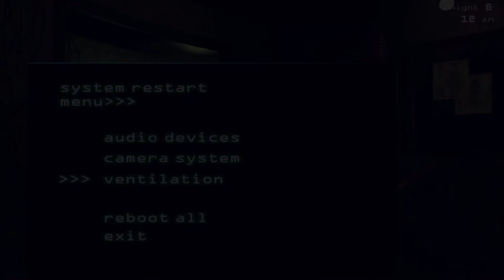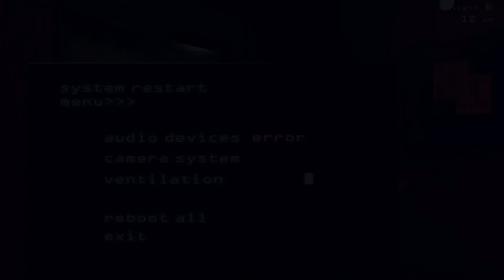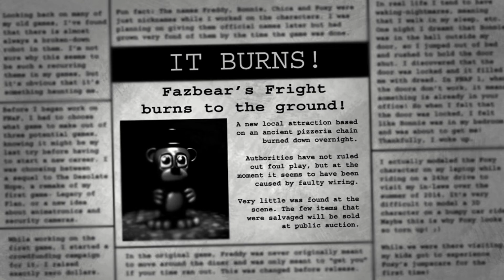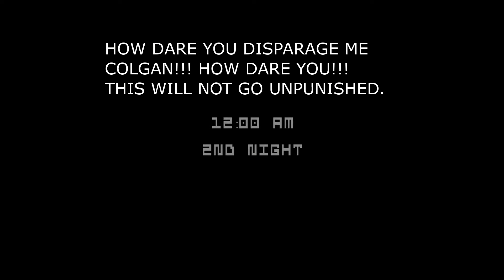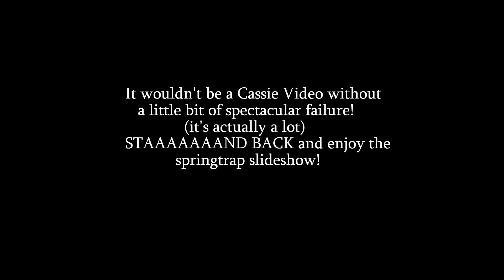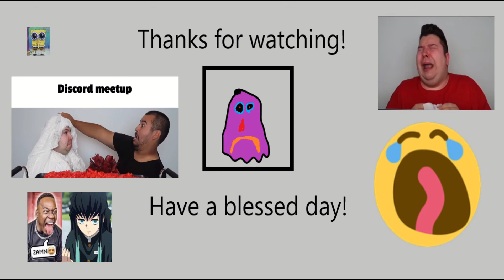bumbling glutton raunchily plays through fnaf 3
i attempt to beat nightmare mode and get the good ending